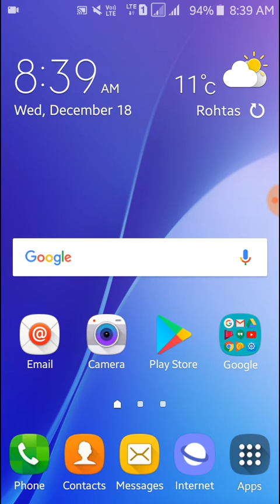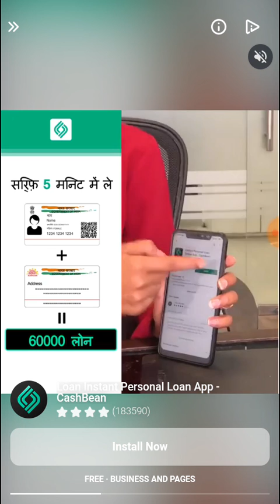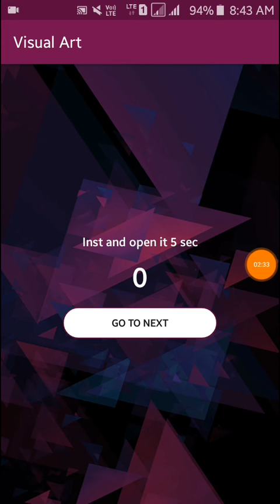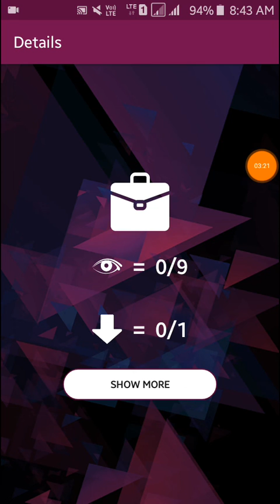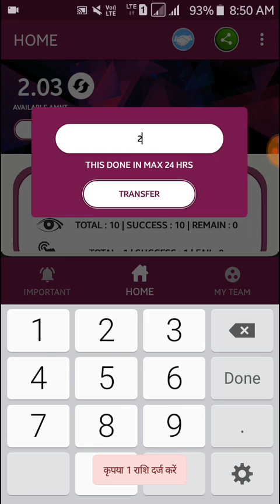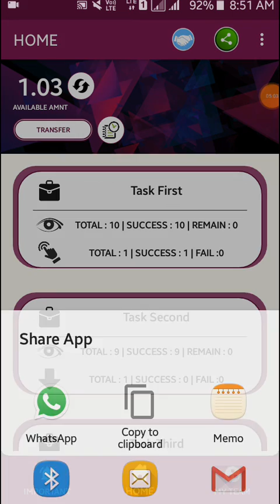₹10+10 Unlimited Free Paytm Cash Earning App | Best New Paytm Cash Earning App 2019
videos cover🔴